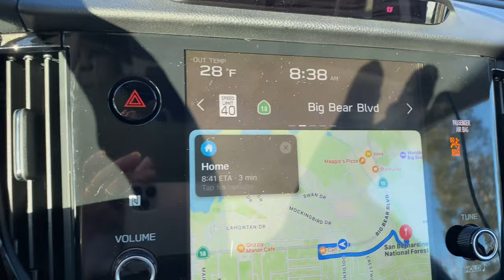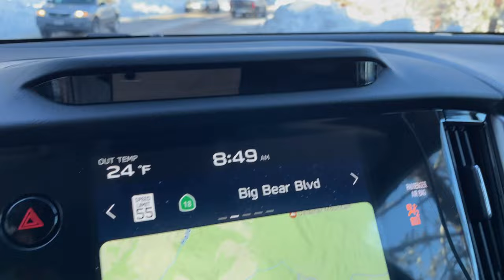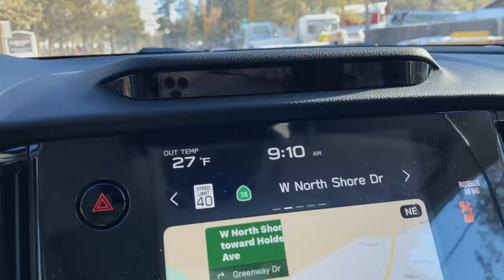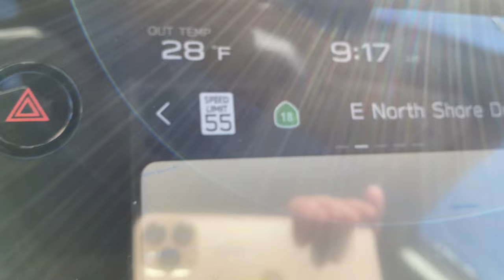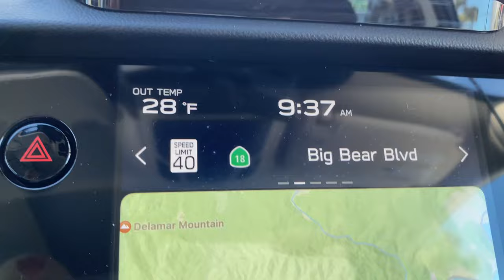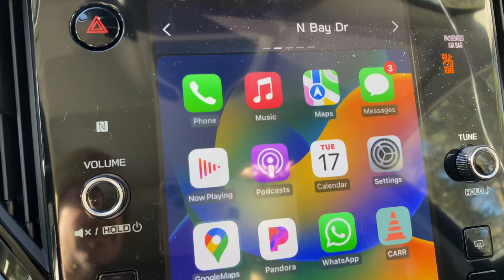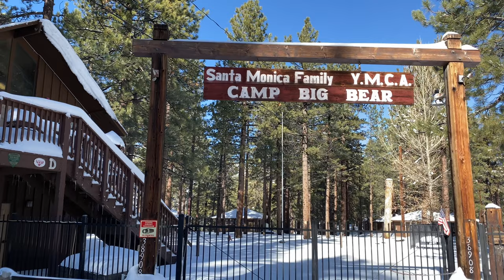The Big SNOW Aftermath for Big Bear, CA and whole Bear Valley. Lots of snow finally folks. 1/17/2023